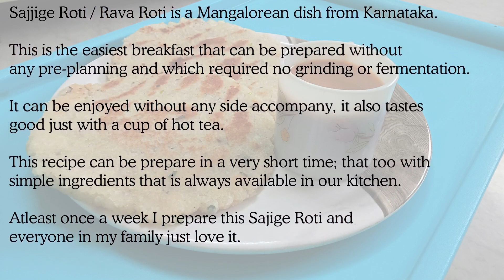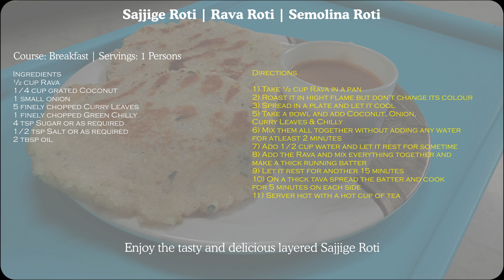Sajjige Rotti | Rava Rotti Recipe | Mangalorean Breakfast With Special Tea | Wise Nest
Enjoy this instant Mangalorean breakfast known as Sajjige Rotti with a cup of tea!